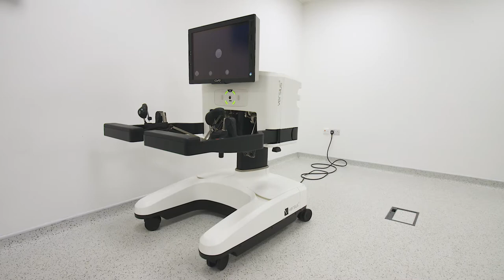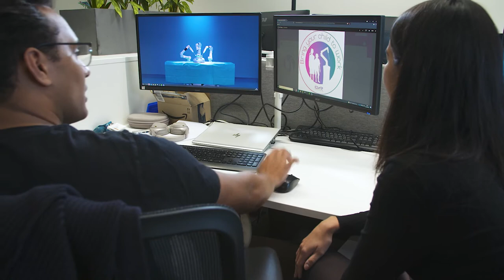Life at CMR - Customer success, Commercial, Medical Affairs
Hear from the lovely CMR team members who are part of the Customer success, Commercial and Medical Affairs team.

Transforming Surgery. For Good.